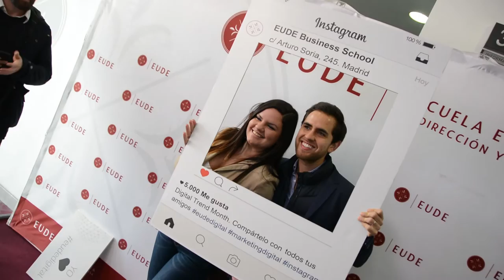Trailer Conferencia Instagram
Digital Trend Month de EUDE Business School cierra con broche de oro el mes de conferencias con Phil González, fundador de la red mundial de Instagramers y director digital de Amc Networks International Iberia y Latam, quien compartió con los invitados, el porqué del éxito de instagram y consejos para sacar el mejor provecho a esta plataforma digital.